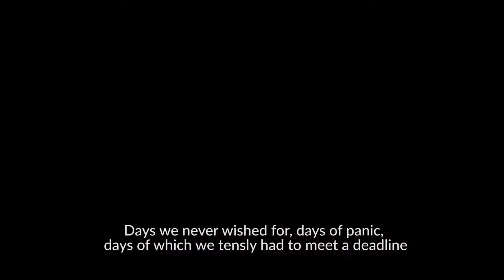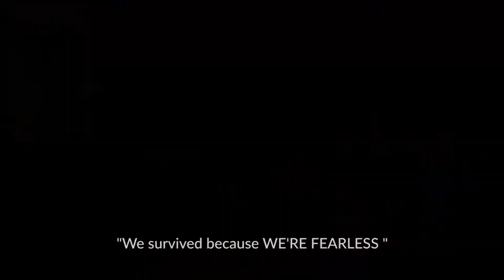MY FEARLESS STORY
This video shows the hustle and bustle of Lagos lifestyle in one minute